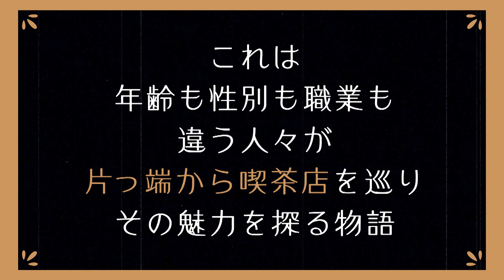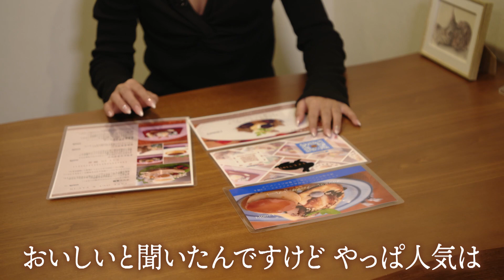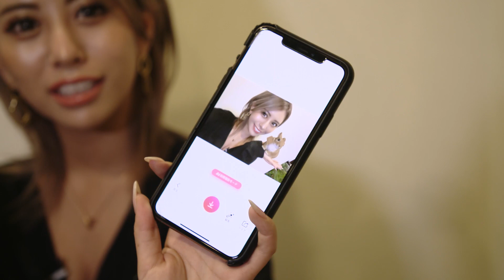【ギャル×喫茶店×映え】華#7 うさぎ尽くしのプリン喫茶店【片っ端から喫茶店】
「喫茶店」を片っ端から巡っていくアンソロジー。
年齢も性別も職業も違う人々が、様々な喫茶店を巡ることで「喫茶店」という存在に隠された未知なる魅力を探ります。

今回喫茶店を巡るのは、大阪から成り上がり、令和を代表するギャルとなった華。
最後には喫茶店の魅力を存分に生かした「映え撮りテク」も紹介！

喫茶店：プリン専門 兎の杜
大阪府大阪市北区中崎３-２-６

プリンとクレープのデザートプレート800円（税込み）(公開日現在)
うさもりプリン350円（税込み）(公開日現在)
プリンラッシー 550円（税込み）(公開日現在)

華 ギャル プリン 喫茶 カフェ巡り 純喫茶 喫茶店 カフェ コーヒー ドーナツ 喫茶店グルメ 大阪 どんぐり 女優# 松原タニシ#怪談#オシャレ#レトロ#モダン#映え#純喫茶巡り#スイーツ#デザート#café#coffee#japanesecafe#ラッシー